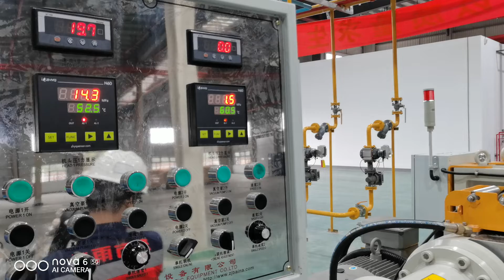China rubber waterstop stipe steel edge waterstop stipe production line